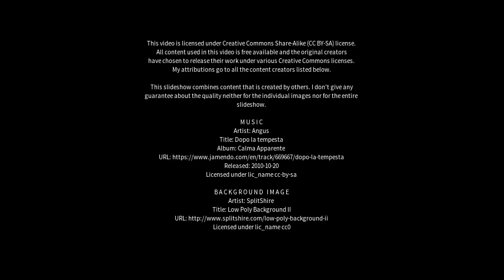Best places to visit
Best places to visit - Cachoeira (Brazil) Best places to visit - Slideshows from all over the world - City trips, nature pictures, etc.